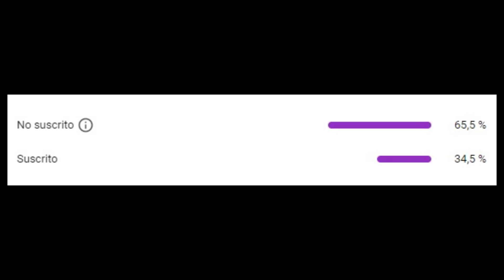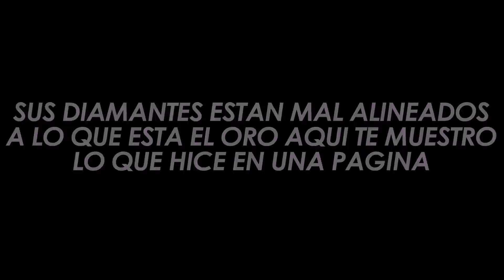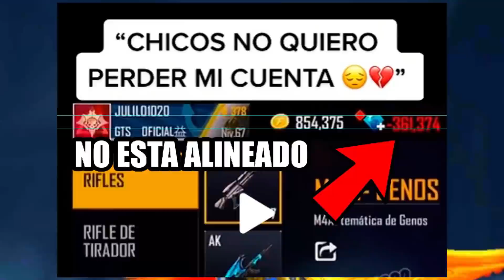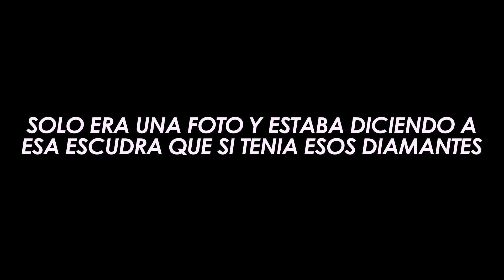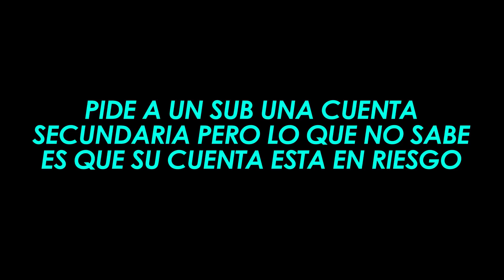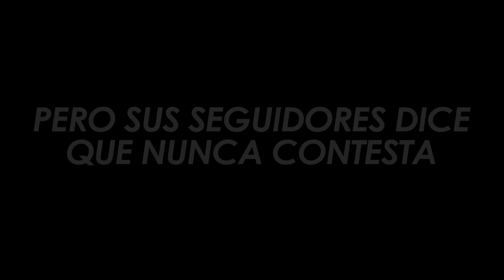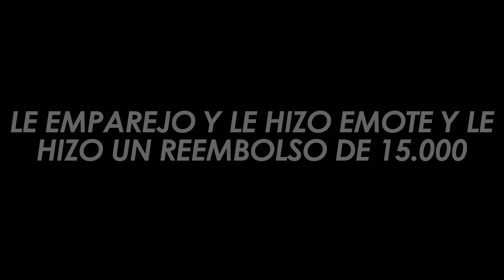EXPONIENDO A LOS ESTAFADORES DE FALSOS REEMBOLSOS DEL FREE FIRE 💔